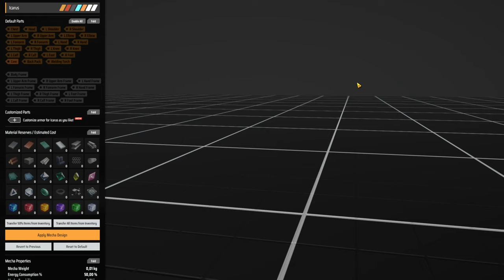🕳️Precisamos de mais energia... muito mais energia. - DSP 3000% EP08